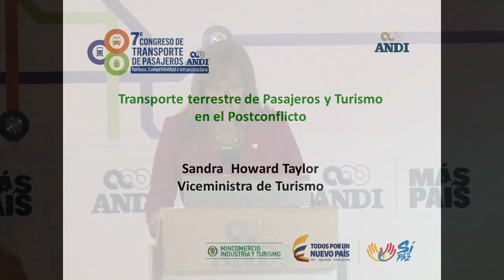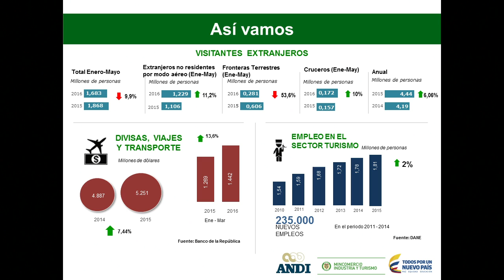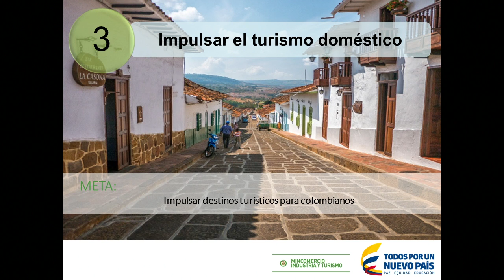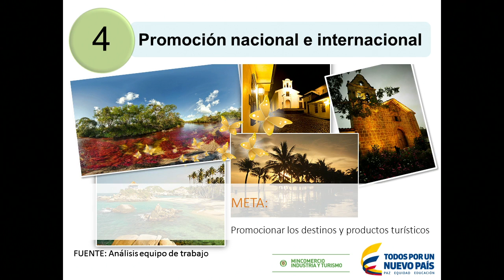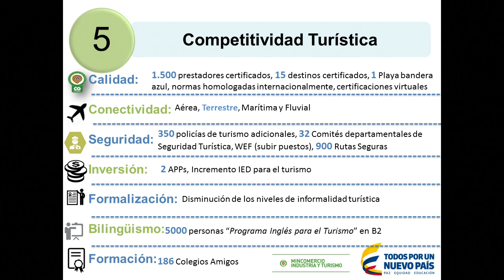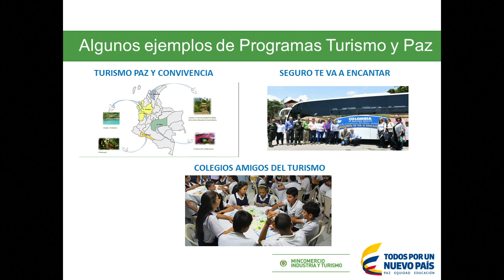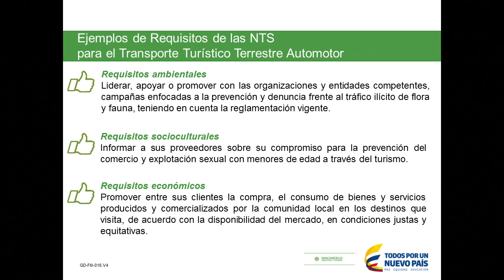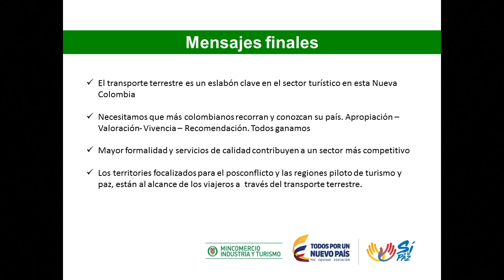7° Congreso Transporte de Pasajeros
Intervención de Sandra Howard Taylor